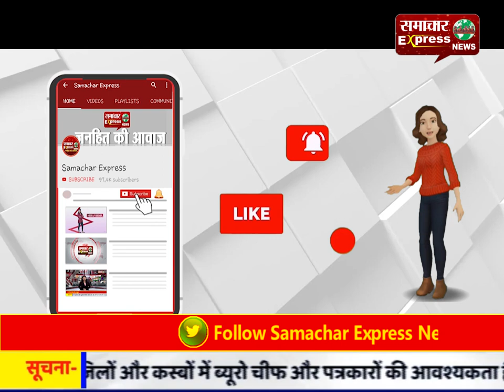दिव्यांग आश्रम छतर के संचालकों ने दिव्यांग बच्ची के इलाज व सहायता के लिए हाथ बढ़ाए